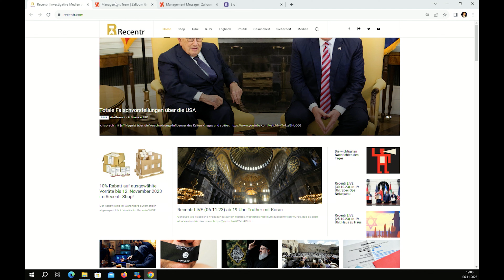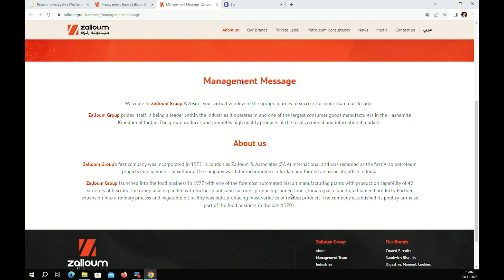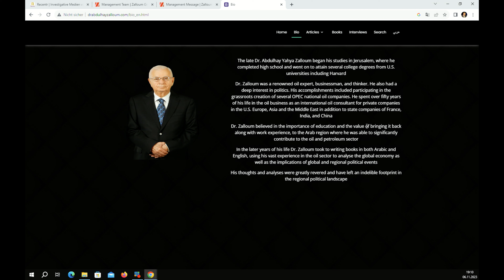Islamischer vs. westlicher Globalismus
Propaganda aus der muslimischen Welt enthält viele Elemente, die auch westliche Sozialisten verwenden, und solche, die bei westlichen Konservativen als "alternativ" und besonders gelten. Funktionieren kann das Konzept nicht.